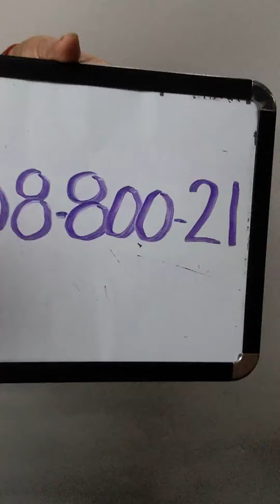80s 90s Blouses 1208800-21 105 pcs 45 lbs Wholesale at Tiedemann Globe